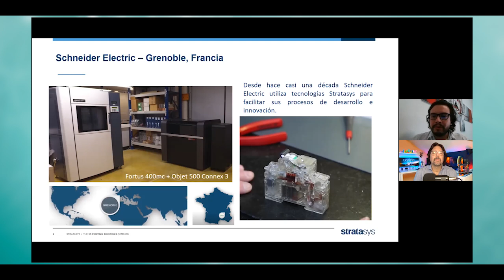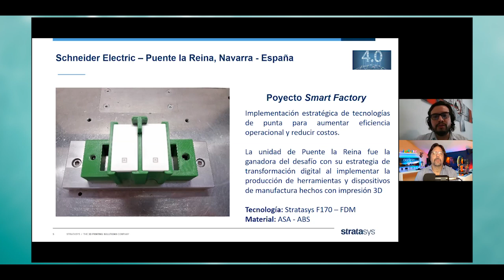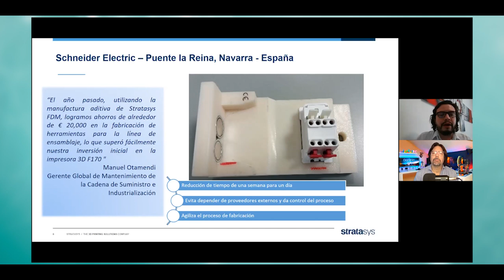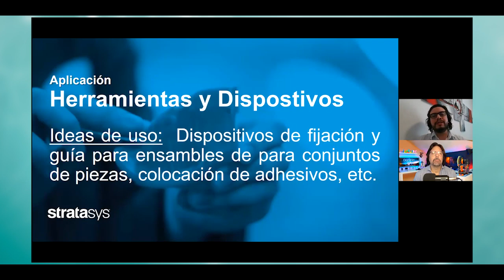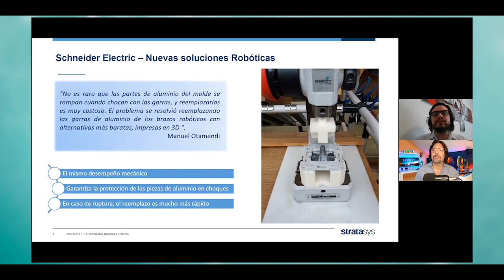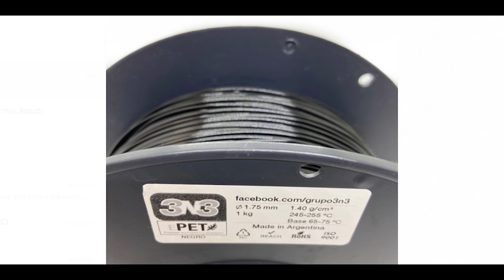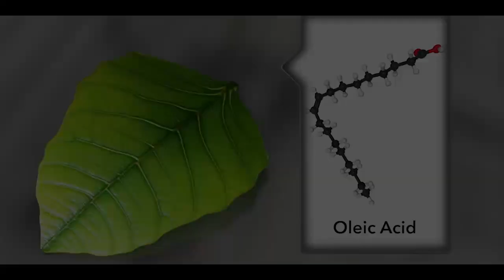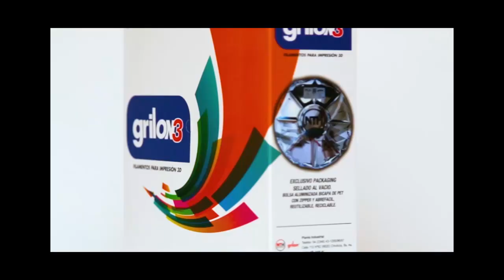Dominio 3D. Nuevos filamentos EPet. Impresión 3D de trajes espaciales y Casos de éxito de Stratasys.